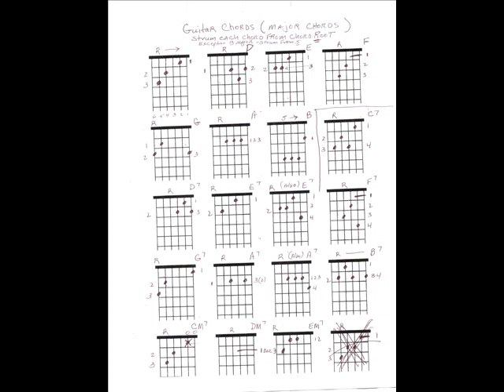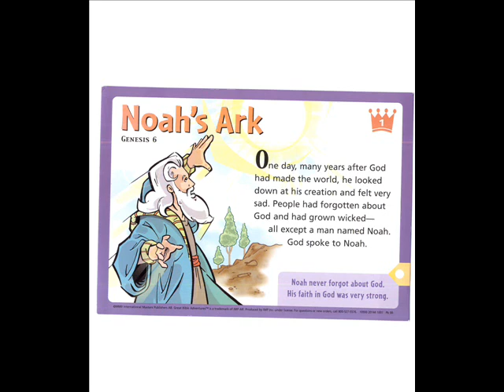Piece for Flute and Guitar